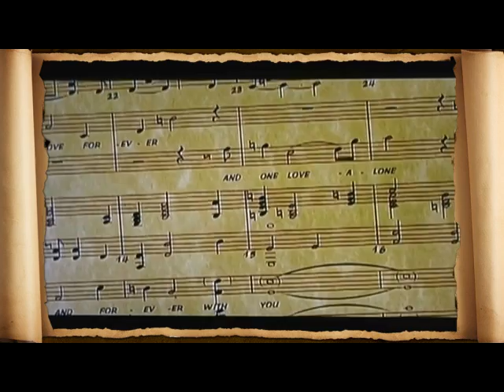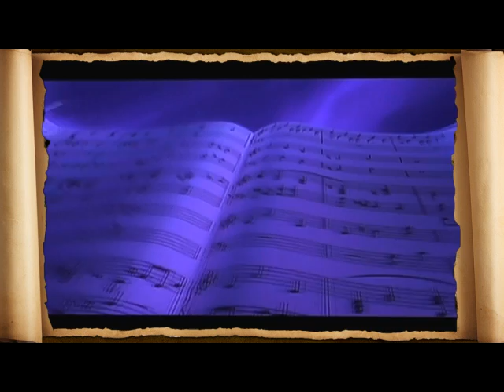The Pebble and the Penguin- Now and Forever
One of my favorite animated movies, been wanting to upload this one for  a long time. I enjoy making these, so.. there'll be a lot more coming soon..

Main Cast/Crew

Directed by
Don Bluth
Gary Goldman
Writen by Rachel Koretsky and Stephen Whitestone

Martin Short- Hubie
Annie Golden- Marina
Jim Belushi- Rocko
Tim Curry-Drake